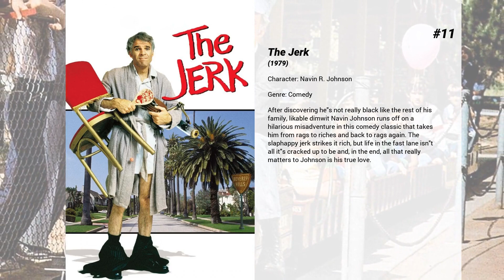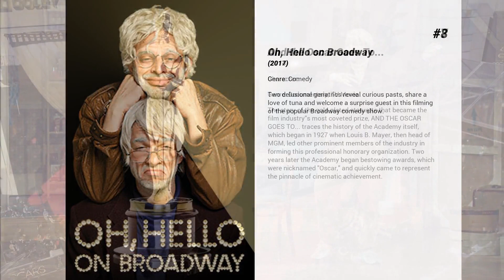Best Steve Martin movies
Welcome to... Best Steve Martin movies! In our channel you will find hundreds of TOPS and rankings of the best films of all genres, actors and nationalities.

Best Steve Martin movies presents...

15. Parenthood
The story of the Buckman family and friends, attempting to bring up their children. They suffer/enjoy all the events that occur: estranged relatives, the 'black sheep' of the family, the eccentrics, the skeletons in the closet, and the rebellious teenagers.

14. Home
When Earth is taken over by the overly-confident Boov, an alien race in search of a new place to call home, all humans are promptly relocated, while all Boov get busy reorganizing the planet. But when one resourceful girl, Tip, manages to avoid capture, she finds herself the accidental accomplice of a banished Boov named Oh. The two fugitives realize there’s a lot more at stake than intergalactic relations as they embark on the road trip of a lifetime.

13. Little Shop of Horrors
Seymour Krelborn is a nerdy orphan working at Mushnik's, a flower shop in urban Skid Row. He harbors a crush on fellow co-worker Audrey Fulquard, and is berated by Mr. Mushnik daily. One day as Seymour is seeking a new mysterious plant, he finds a very mysterious unidentified plant which he calls Audrey II. The plant seems to have a craving for blood and soon begins to sing for his supper.

12. Saturday Night Live 40th Anniversary Special
A three-hour prime-time special celebrating SNL '​s fortieth year on the air.

11. The Jerk
After discovering he's not really black like the rest of his family, likable dimwit Navin Johnson runs off on a hilarious misadventure in this comedy classic that takes him from rags to riches and back to rags again. The slaphappy jerk strikes it rich, but life in the fast lane isn't all it's cracked up to be and, in the end, all that really matters to Johnson is his true love.

10. The Spanish Prisoner
An inventor of a secret process suddenly finds himself alone as both his friends and the corporation he works for turn against him.  Can he trust the FBI?  Can he trust his girl?  There's no telling; he's just become the victim of the oldest con game in the book: the 'Spanish Prisoner'!

9. Fantasia 2000
Blending lively music and brilliant animation, this sequel to the original 'Fantasia' restores 'The Sorcerer's Apprentice' and adds seven new shorts.

8. Oh, Hello on Broadway
Two delusional geriatrics reveal curious pasts, share a love of tuna and welcome a surprise guest in this filming of the popular Broadway comedy show.

7. And the Oscar Goes To...

6. The Muppet Movie
A Hollywood agent persuades Kermit the Frog to pursue a career in Hollywood. On his way there he meets his future muppet crew while being chased by the desperate owner of a frog-leg restaurant!

5. The Prince of Egypt
This is the extraordinary tale of two brothers named Moses and Ramses, one born of royal blood, and one an orphan with a secret past. Growing up the best of friends, they share a strong bond of free-spirited youth and good-natured rivalry. But the truth will ultimately set them at odds, as one becomes the ruler of the most powerful empire on earth, and the other the chosen leader of his people! Their final confrontation will forever change their lives and the world.

4. Dirty Rotten Scoundrels
Two con men try to settle their rivalry by betting on who can be the first to swindle a young American heiress out of $50,000.

3. Planes, Trains and Automobiles
A man must struggle to travel home for Thanksgiving, with an obnoxious slob of a shower ring salesman his only companion.

2. Glen Campbell: I'll Be Me
A documentary film detailing Glen Campbell's final tour and his struggle with Alzheimer's disease.

1. Robin Williams: Come Inside My Mind
A funny, intimate and heartbreaking portrait of one of the world’s most beloved and inventive comedians, Robin Williams, told largely through his own words. Celebrates what he brought to comedy and to the culture at large, from the wild days of late-1970s L.A. to his death in 2014.